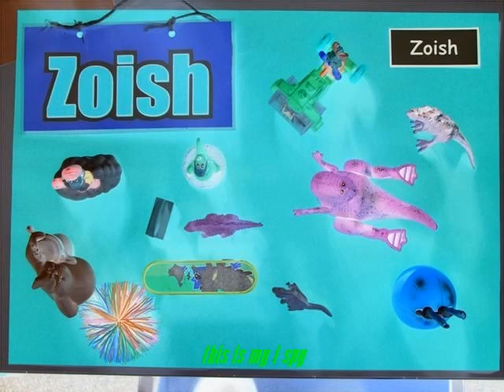ZC photostory.wmv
What have we been doing in 4b this year?